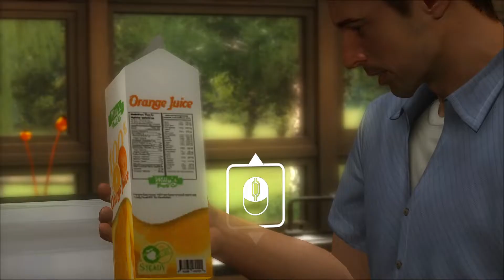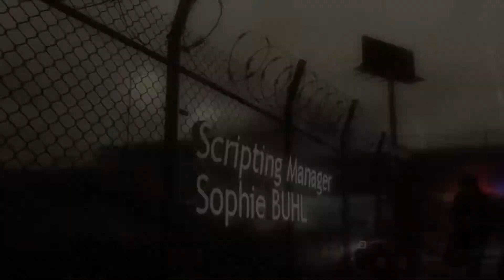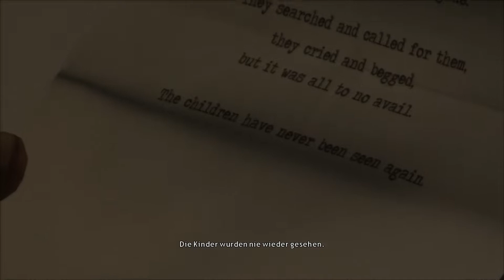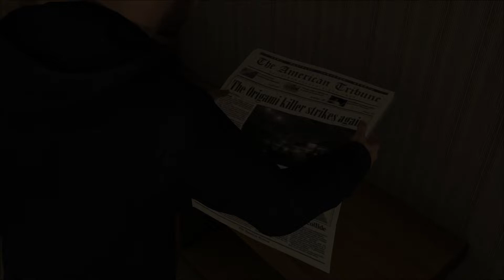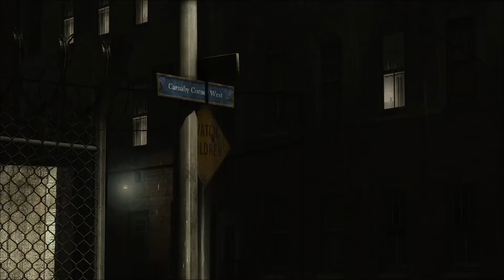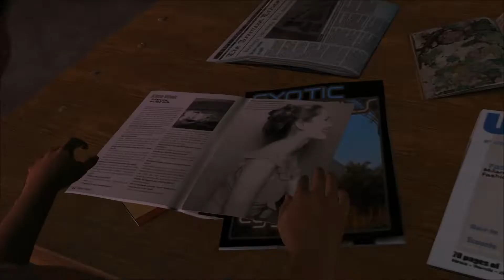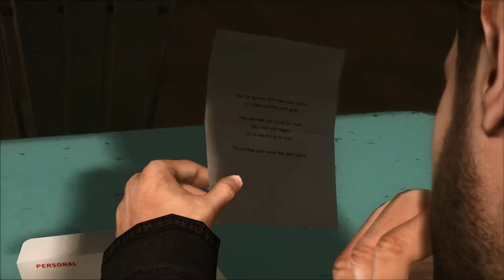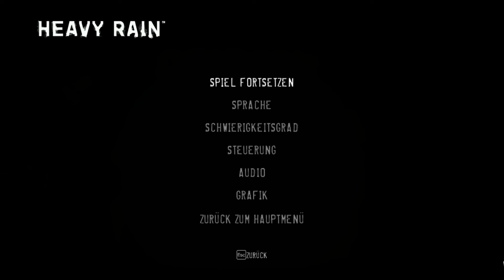Heavy Rain [Deutsch/German] #1 | Let's Play / Livestream Gameplay | Der Origami Killer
Nach dem Story Kracher Beyond: Two Souls fängt es an zu regnen - wir stürzen uns ins das Game Heavy Rain. Während des SPiels gilt es verschiedene Quicktime Events zu meistern und Rätsel zu knacken, um die Identität des mysteriösen Origami Killers zu lüften.